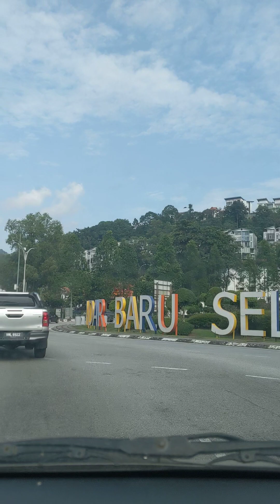dash phone cam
kl fm